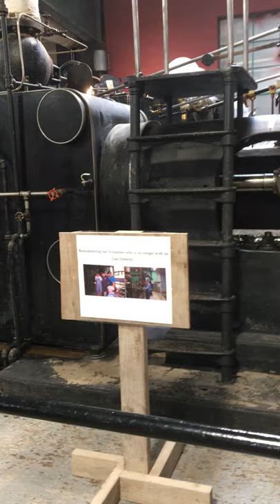Allis Chalmers steam engine at Mt. Pleasant Iowa Threshers Reunion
A quick video of a steam engine at Mt. Pleasant Iowa's Old Threshers Reunion made by Allis Chalmers.